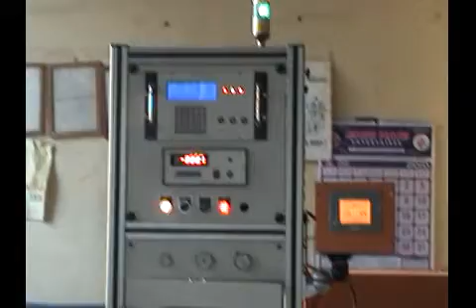Automatic Inspection Machine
automatic inspection machine, camera inspection, auto cleaning the parts, auto height checking machine, auto loading of seal